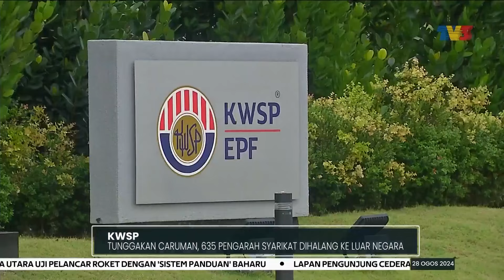KWSP | Tunggakan Caruman, 635 Pengarah Syarikat Dihalang Ke Luar Negara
Seramai 635 pengarah syarikat dihalang daripada meninggalkan negara berikutan tunggakan caruman Kumpulan Wang Simpanan Pekerja (KWSP).